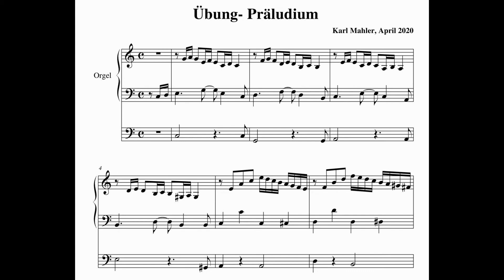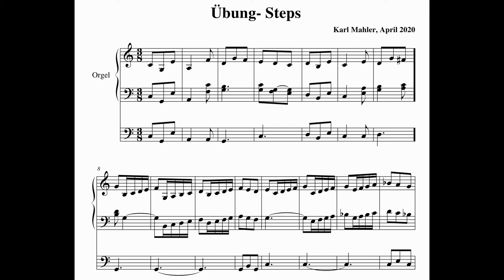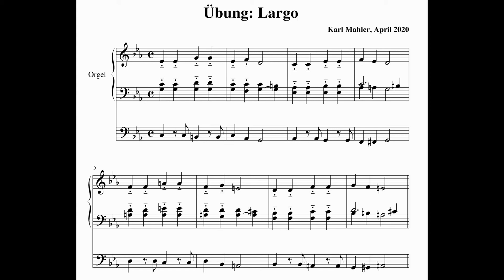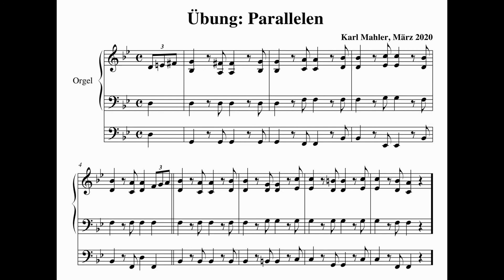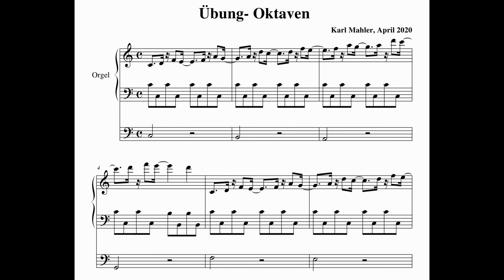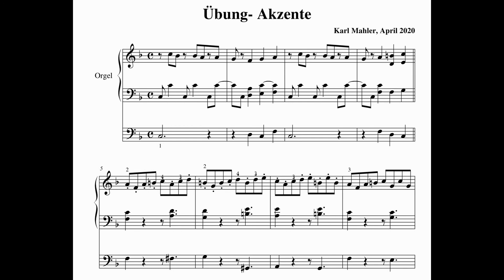Orgel- neue Stücke (Karl Mahler, April 2020)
Präludium
Steps
Largo
Parallelen
Oktaven
Akzente